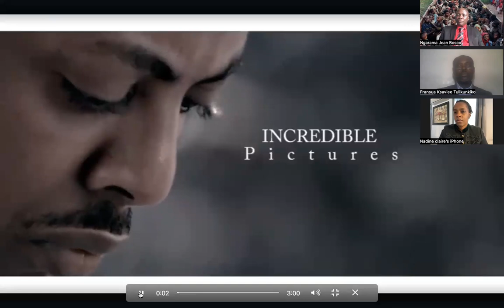16 10 2023 Kwibuka 2: Impamvu tugomba kwibuka abacu, Nadine Claire Kansingye aratuganirira